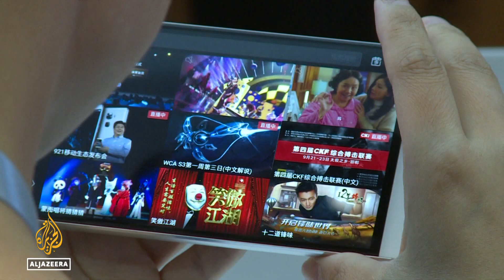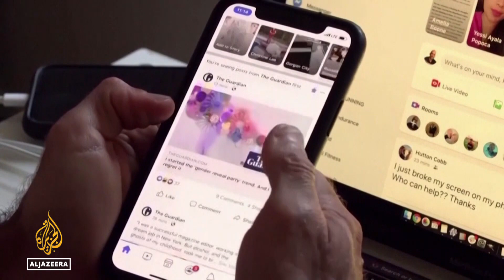Mobile phone at 50: Inventor reflects on device evolution & risks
It has been half a century since the first public call was made from a handheld portable phone in New York.
The man credited with inventing the mobile phone says he had no way of knowing it was a historic moment.

Al Jazeera’s Barbara Angopa reports.